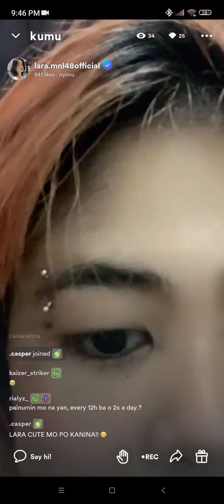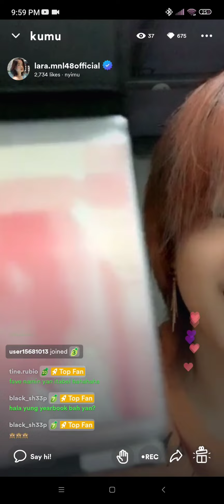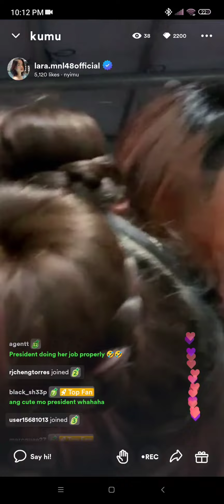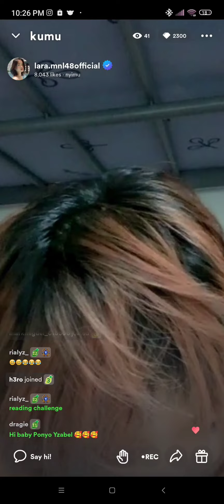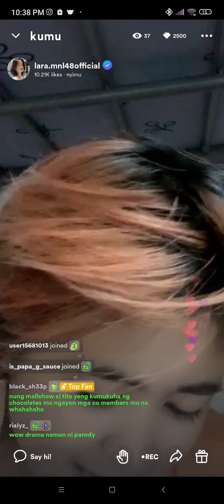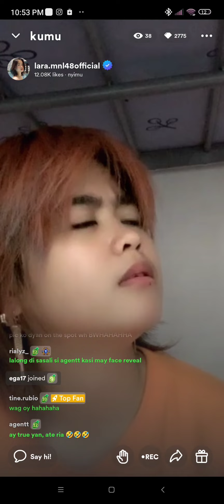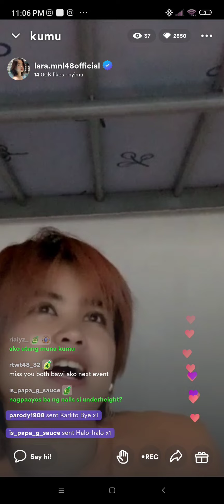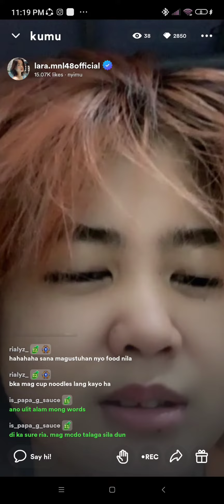MNL48 Lara Kumu Live [ October 23, 2022 ]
Follow MNL48 Lara 🐞